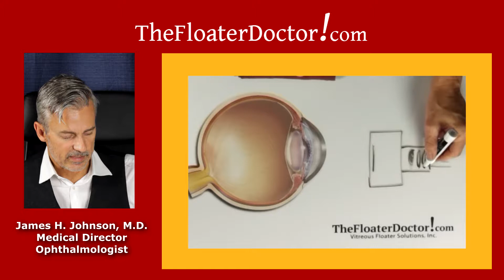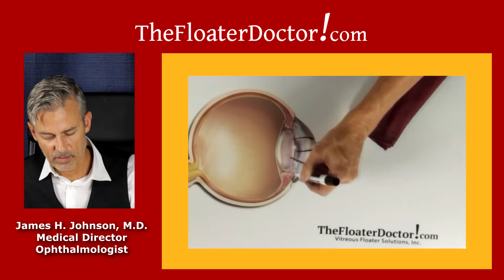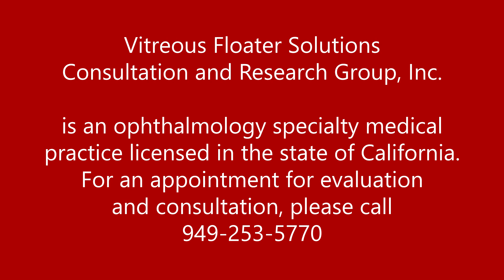TREATING EYE FLOATERS - EYE ANATOMY AND OPTICS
{{ PRACTICE UPDATE: As of Feb 2021, the Practice is now located in the Dallas- Ft. Worth Metro area. Appointments can now be conveniently scheduled online through our

This is an educational presentation similar to what is presented to the patient in person at the time of the initial consultation. This provides an overview of the basic eye anatomy and optics with an emphasis on eye floaters.

The Floater Doctor, James H. Johnson M.D. is Medical Director of the only medical practice in the world specializing in, and exclusively treating bothersome spots, shadows, and clouds that affect your vision. Although common, especially changes such as posterior vitreous detachment (PVDs) as we age, these vitreous eye floaters are rarely offered treatment by your local and well qualified eye care providers, even at top specialty institutions. Dr. Johnson uses a specialized FDA-approved YAG laser to vaporize and destroy the proteins in the vitreous that are responsible for your spots, shadows, and moving blurred areas in your vision. He has been doing so since 2007 making him one of, if not the most experienced in the very specialty niche area in ophthalmology, a pioneer in this field.

The Author does not provide any medical advice on the Site. Accessing, viewing, reading or otherwise using this content does NOT create a physician-patient relationship between you and it’s author. Providing personal or medical information to the Dr. Johnson does not create a physician-patient relationship between you and the Dr. Johnson. Nothing contained in this video or it’s description is intended to establish a physician-patient relationship, to replace the services of a trained physician or healthcare professional, or otherwise to be a substitute for professional medical advice, diagnosis, or treatment. You should consult a licensed physician or appropriately credentialed healthcare worker in your community in all matters relating to your health.